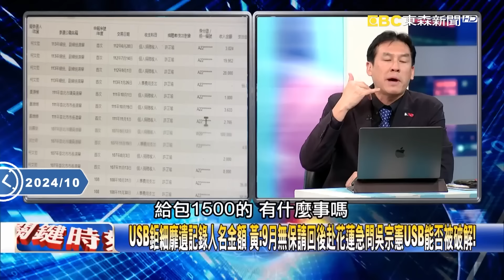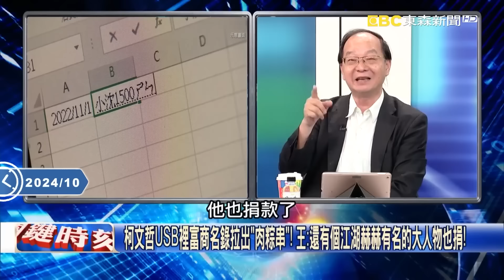柯文哲9月無保請回曾焦慮問立委「USB能被破解嗎」！？詳記人名金額「黃暐瀚曝他真實目的」？ -【關鍵時刻】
【無罪推定】

(00:00:00) 大巨蛋也有秘寶！？神秘VIP包廂極盡奢華 遠雄鑽「柯市府合約漏洞」遲不開放！？
(00:02:35) 歃血為盟絕不認罪！柯拿北市工程肥肉獨厚沈 京華城外還有捷運、社宅、魚果市場！
(00:29:25) 柯文哲聽媽媽的話！ 「有親戚關係、值得信任」柯媽一通電話讓「橘子」直進核心？！

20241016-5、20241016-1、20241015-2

11/10~11/24 敬請鎖定51頻道！